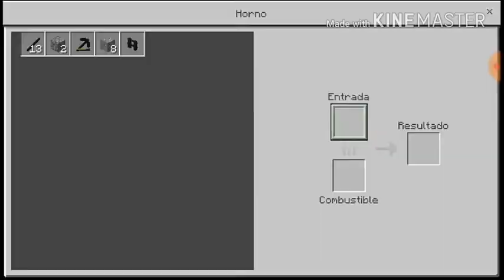Serie De Minecraft pe 1.2.2 CapiLand 4 #1 [Comenzamos] {HAS CLICK} | YosoyEder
Hola Amigos(@) Vienvenidos a un nuevo video!!!Y Les Queria Decir Qie Vamos Hacer Otravez La Serie PorQue noce Chao like

《《COMO ENTRAR AL REALM!》》

☆HACER UN VIDEO CON CALIDAD

☆PORQUE QUIERES ENTRAR

☆ESPERA QUE TE ELIJA

☆SEGUIRME EN WHATSAPP O EN FACEBOOK O SKYPE

¤MI SKYPE》Chiny Gaymer

Amigos El Sorteo Lo Se Acaba El Dia 18 De Noviembre. Dia De Mi Cumpleaños...Espero Que Te Ganes La Targeta Y Hasta La Proxima.

BAJA MAS⤵⤵⤵⤵⤵

___MUSICAS UTILIZADA__
●No Hay!!!

●Mi Instagram》

ESPERO QUE TE GUSTE EL VIDEO LIKE Y HASRA LA PROXIMA. LIKE.